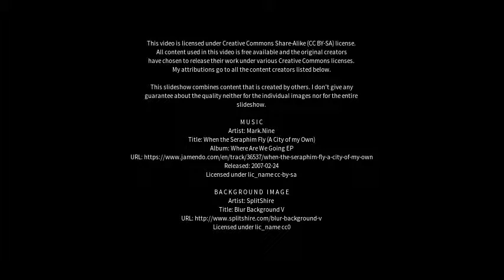Best places to visit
Best places to visit - Lilyfield (Australia) Best places to visit - Slideshows from all over the world - City trips, nature pictures, etc.